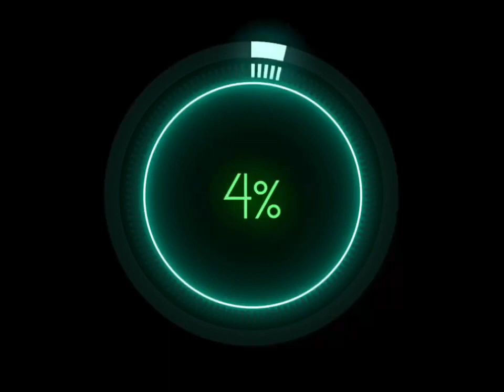BOOK TRAILER | ANDING AYANGAN III oleh RAMLEE AWANG MURSHID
RAMLEE AWANG MURSHID mempersembahkan ANDING AYANGAN III, karya terbaru beliau.

Pra tempahan telah DIBUKA!

Dapatkan sekarang!

Jangan lepaskan peluang untuk memilikinya.